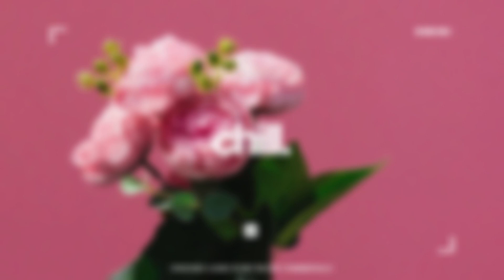Afrobeat x Dancehall Type Beat "CHILL" | UK Afrobeat Instrumental 2020 (Ft. Popcaan & Rema)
©This beat is produced by Zionbeatz Publishing and Licensing by Joey4K

Ramriddlz Drake Type Beat
FREE Kojo Funds Type Beat
Kojo Funds Type Beat 2017
Drake Wizkid Type Beat
Wizkid Beats
Ramriddlz Type Beat
FREE Ramriddlz Type Beat
Ramriddlz Type Beat 2017
Dancehall Beats
Uk Afrotrap
UK Beats
UK Dancehall Beats
Beatz Era
JP Soundz
Kojo Funds Type Beat
Yung Bane Type Beat
oge beats
oge riddims
o.g.e beats